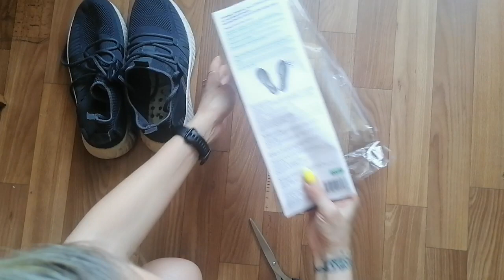Гелевые универсальные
Арт. 11398 и 11397
В обувь вставляем гелевой стороной вниз.
Обувь становится удобнее. Ноги не устают даже при долгой ходьбе.